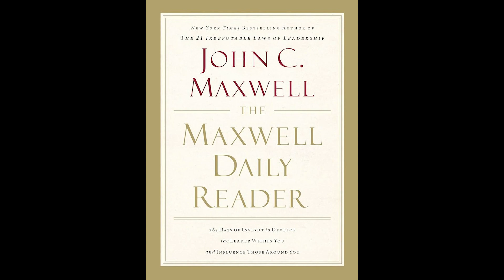April 15 Audiobook | The Maxwell Daily Reader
April 15th

Xbox: grantegrante
Apple Game Center: grantegrante